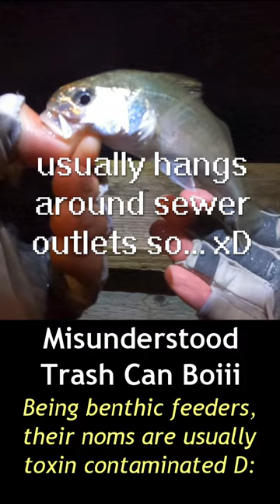CALIFORNIA'S MISUNDERSTOOD FOSH :c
In this video, I go night pier fishing at pismo beach pier! Finally caught something different than a staghorn sculpin, it's a white croaker boi :D

Not a alot of people like them, especially in SoCal because they're heavily polluted to eat. They can't help that they like to eat garbage :c

Main video if you're interested c: it's an older Sven vidya but it's still good :D